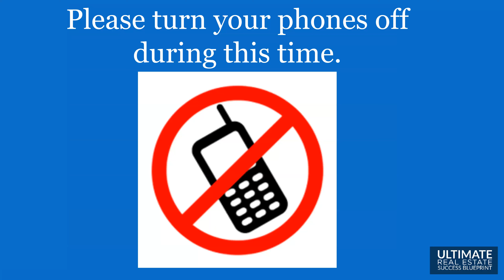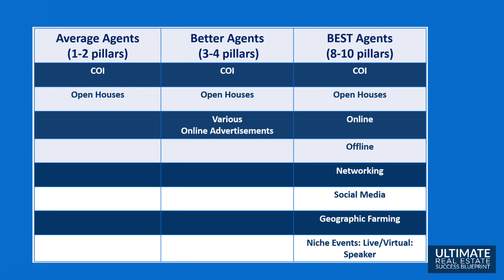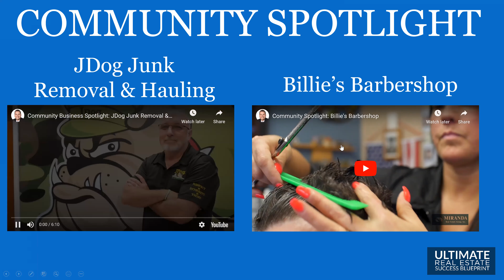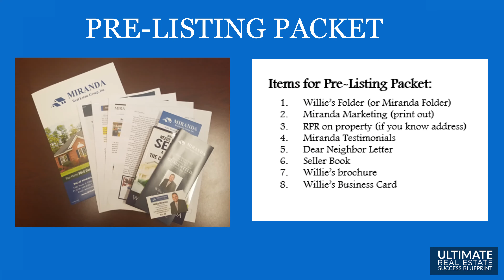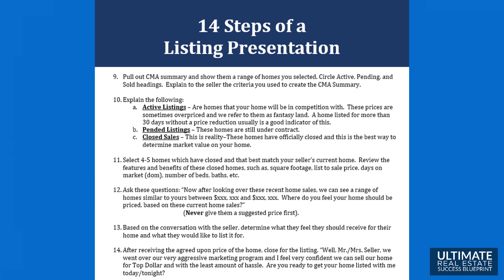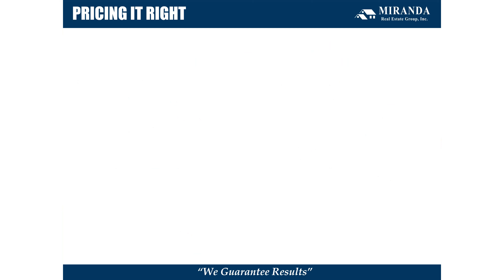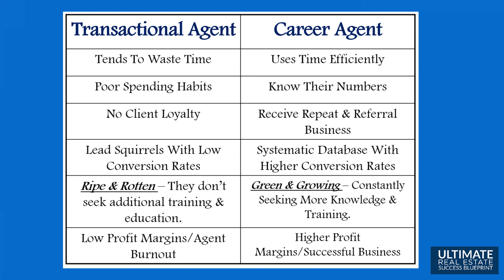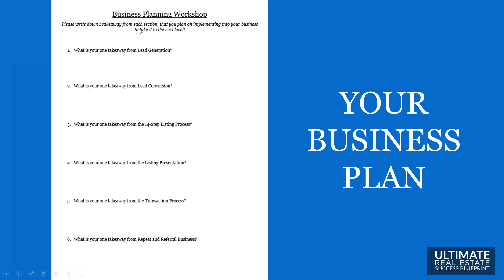Business Planning Workshop